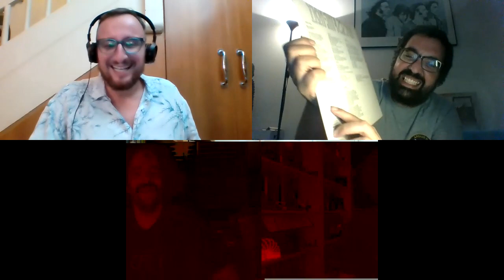NTS: Sobre Led Zeppelin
E mais uma vez me reúno com meus chapas de Noites Trabalho Sujo para conversar sobre música - e nesta edição do NTS, eu, Luiz Pattoli e Danilo Cabral escolhemos falar de um artista que foi importante em nossa formação - o grupo que inventou o hard rock e mudou a cara dos anos 70, Led Zeppelin. Mergulhamos nas memórias que o universo sonoro criado por Jimmy Page, John Bonham, John Paul Jones e Robert Plant em dez anos, além de comentar a biografia, ao mesmo tempo épica e trágica, e nosso encontro com a dupla que liderava o grupo em nossas adolescências.